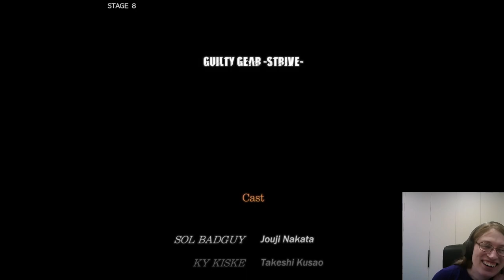I Want That Twink Obliterated in Guilty Gear -Strive-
not you, ky. you're an angel and we're thrilled you're here

i like ponytails they're cute